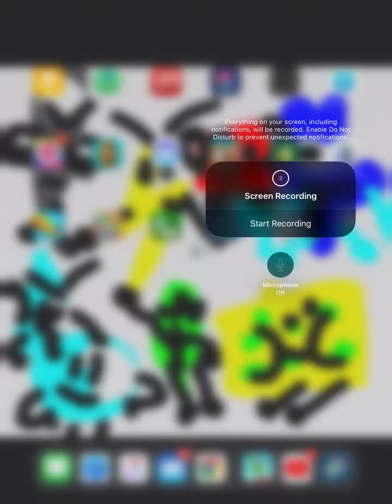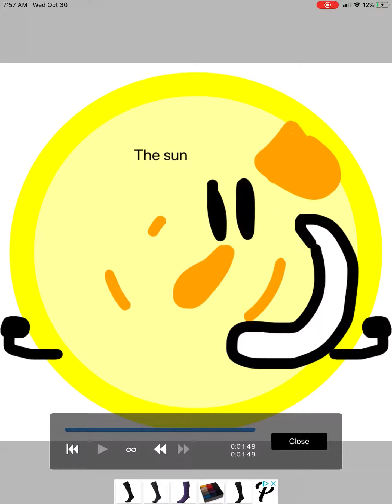Planet drawling part 2